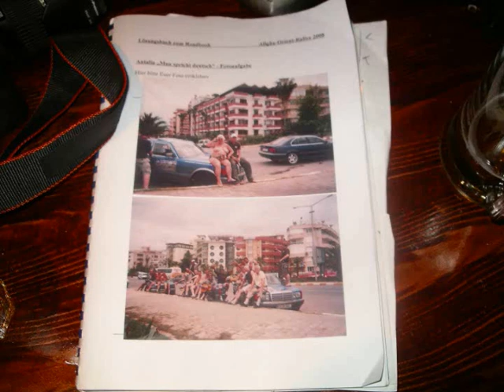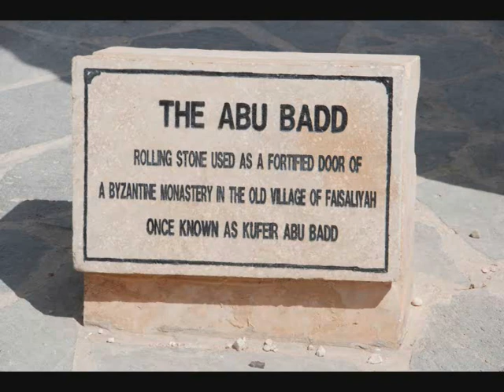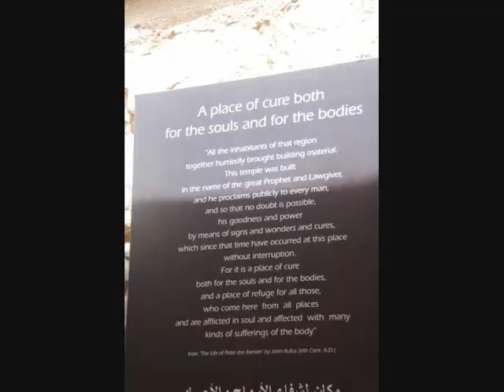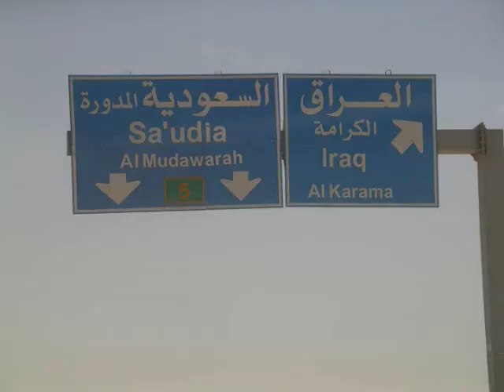Scuderia Silencios Film Allgäu-Orient 08 (Teil5)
5. Teil der Slideshow zur Rallye Allgäu Orient 2008 aus der subjektiven Sicht des Teams "Scuderia Silencio"! Mit Filmsequenzen und Bildern.